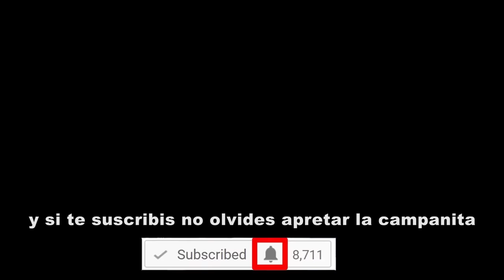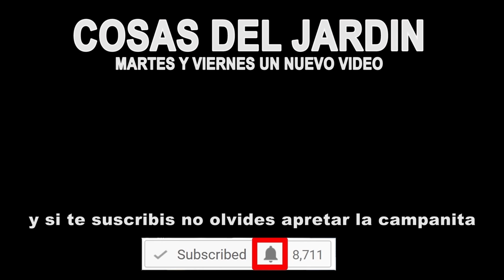EL MEJOR MÉTODO PARA SEMBRAR AGUACATE O PALTA - PROCESO COMPLETO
Como germinar un hueso de aguacate rapido.  aprenderemos plantar germinar semilla de palta. Como obtener la semilla de aguacate, como germinar el aguacate en agua, como cuidar la germinacion del aguacate, cuando transplantar el aguacate a la tierra. Y que cuidados tenemos que tener para el cultivo del aguacate en maceta.